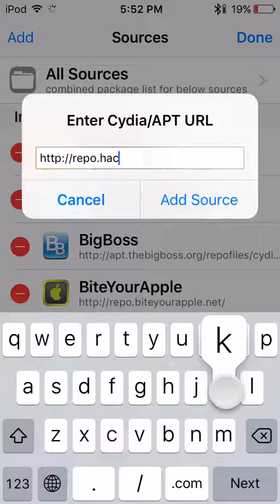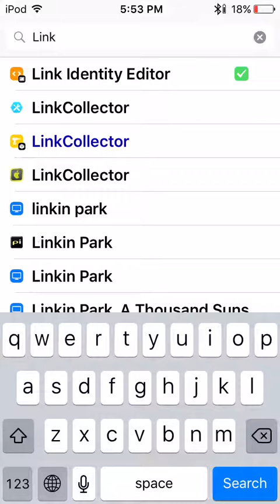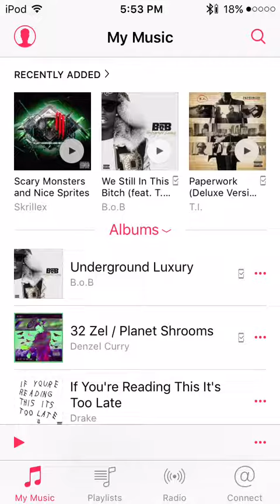How to get free music jailbreak needed